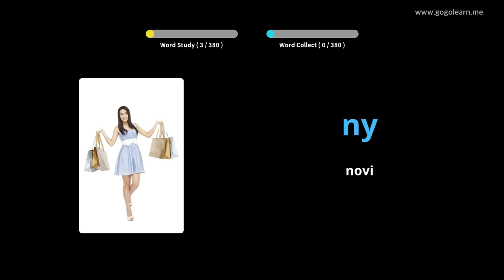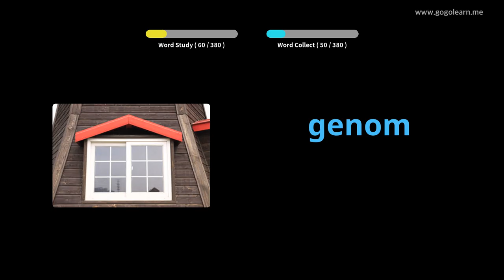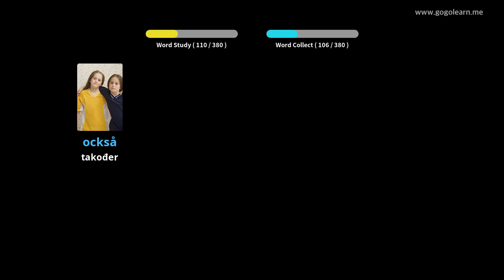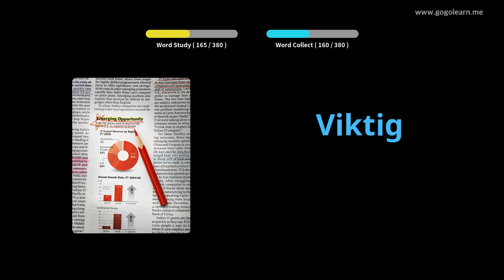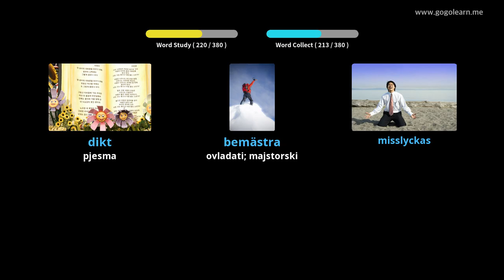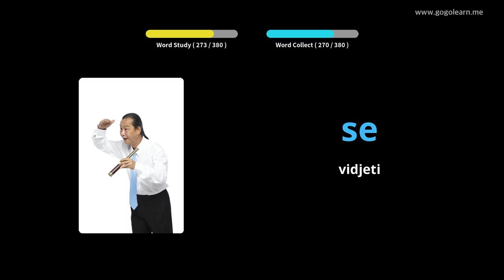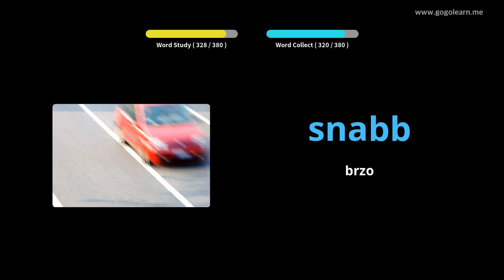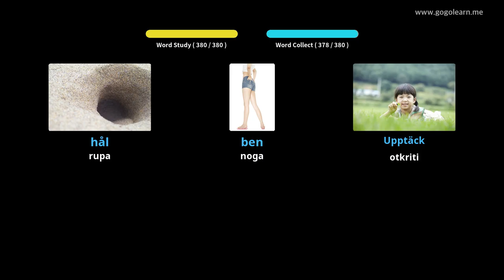Srednja škola švedskog vokabulara 1 | Golearn